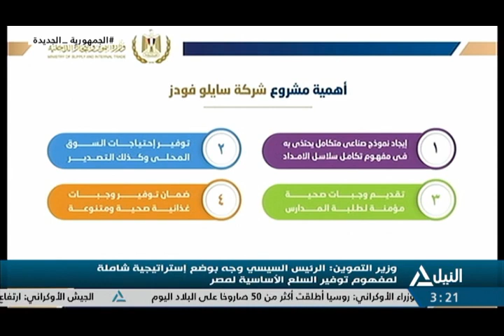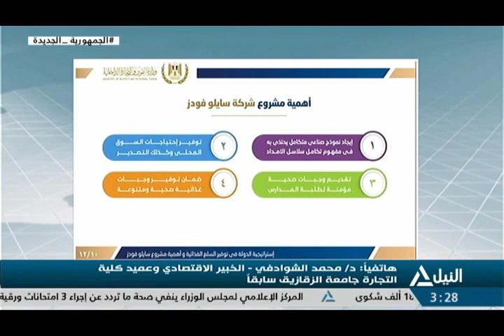النيل مباشر 10-2-2023 - الرئيس السيسي يؤكد أن سياسة مصر تتسم بالاعتدال والتوازن مع الجميع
الرئيس السيسي يؤكد أن سياسة مصر تتسم بالاعتدال والتوازن مع الجميع